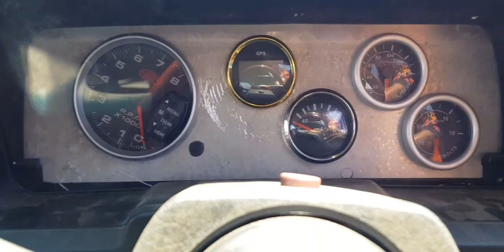Sean's "Toy" burnout car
Sean got his EA running with a barra swap